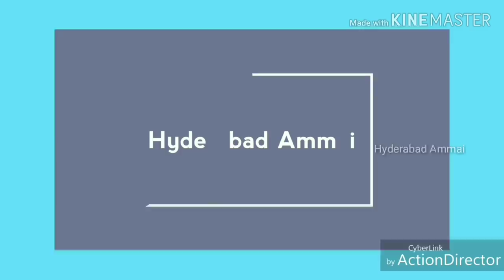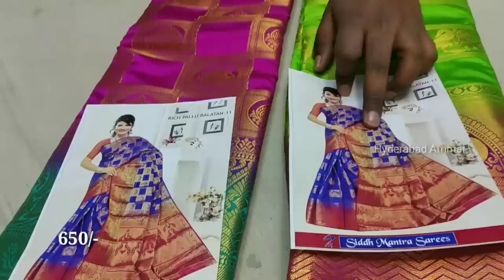తక్కువ ధరలో పట్టు చీరలు కొనాలనుకుంటున్నారా!! ఐతే ఈ వీడియో చూడండి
Today I am going to explore Pattu sarees and Chinna pillala Langa Jacket cloth Collection in Shree Manjunadh Sarees wholesale shop, they have huge varieties of Pattu Sarees & Fancy pattu sarees collections.
previous Handloom Sarees Video Link mentioned below

Address:
Shree Manjunadh Sarees,
wholesale shop,
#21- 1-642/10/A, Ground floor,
God gift market, Rikab Gunj, Hyd -02.

 Your's
  Hyderabad Ammai😍
  Keep smiling🤔😃